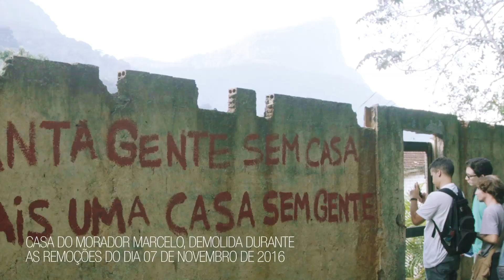Ensinar como um ato de resistência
Bem vindo ao canal Entreconexões.

Neste vídeo, apresentamos uma parte do trabalho de campo, atividade extracurricular, da turma do professor Gilmar Mascarenhas, que ministra a disciplina Geografia Urbana do Brasil na Universidade do Estado do Rio de Janeiro.

Em meio a crise que atravessa o Estado,  sem receber seus salários, os professores, alunos e funcionários resistem bravamente para dar continuidade ao trabalho de excelência da universidade. Desta vez, apresentando um pouco da história e da geografia desse pequeno canto do bairro do Jardim Botânico, o Horto, que também resiste à remoção.

Para saber mai sobre a história do Horto, visite a página do Museu do Horto no link a seguir
Videografismo e edição de imagens: Luis Felipe Pepa
Produção: Luciene Carris (ex-aluna da UERJ)